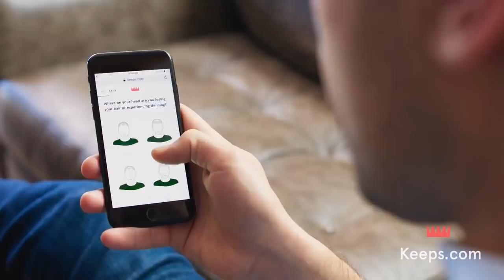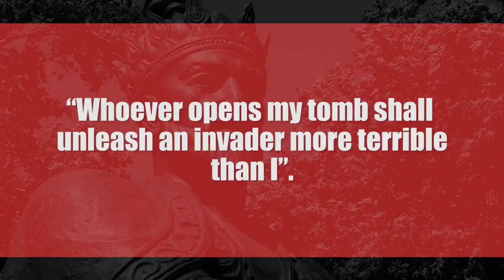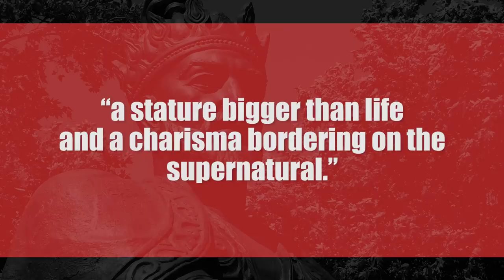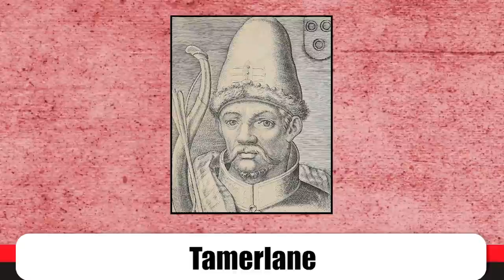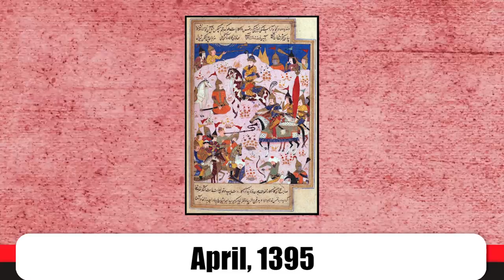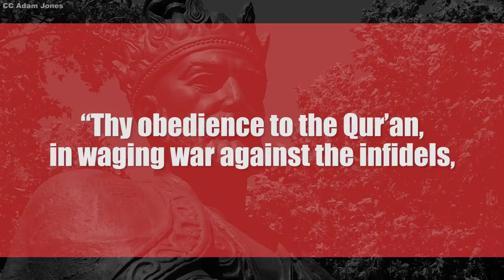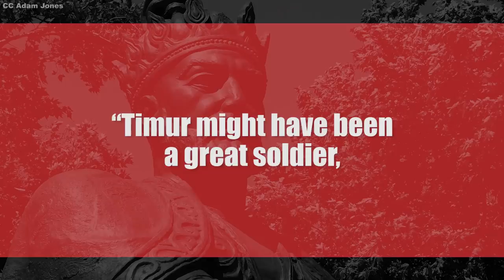Tamerlane: The Bandit who Became an Emperor